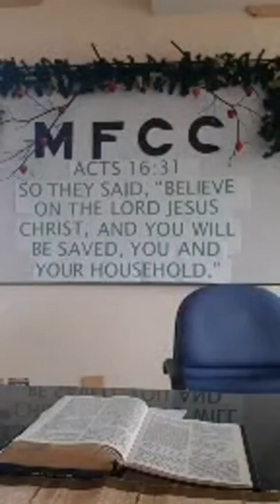John 1:1-5 (Jesus Christ is the Only Answer to Our Spiritual and Temporal Darkness)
by bro Carlo Sicad